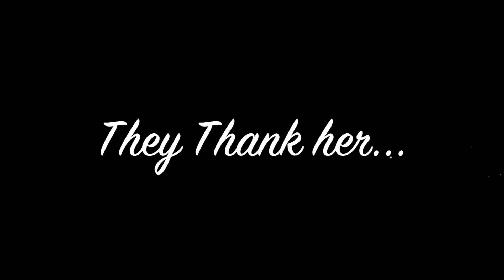Thank You Melissa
This video is about Thank You Melissa